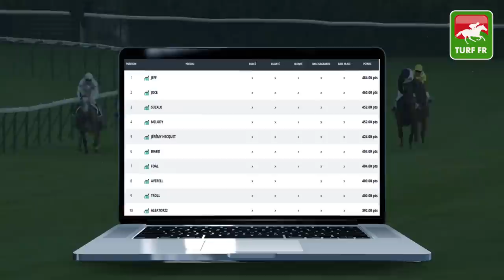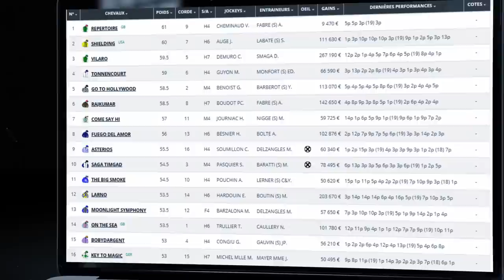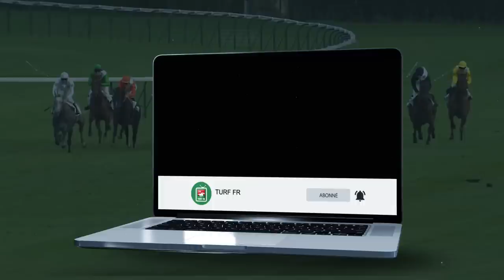Minute Quinté TURF FR : PRIX DE LA GALERIE DES BATAILLES - Samedi 10 Octobre Chantilly 🏇 PMU #217166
🥇 Retrouvez le pronostic exclusif de notre expert Turf Lucius Simenon pour le PRIX DE LA GALERIE DES BATAILLES Samedi 10 Octobre 2020 à l'hippodrome de Chantilly.

✅ Les partants de la course PMU : R1C3 - PRIX DE LA GALERIE DES BATAILLES :

✅ NOS LOGICIELS TURF :
✔️ Logiciel TURF INFO Professionnel Edition: